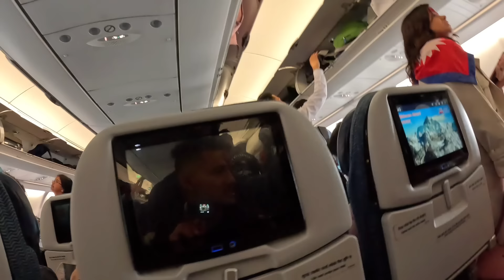Nepal xodera jana nai man lagena😭||Nepal to LONDON vlog❤️@ChaureyVlog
Finally NEPAL to LONDON UK vlog ❤️